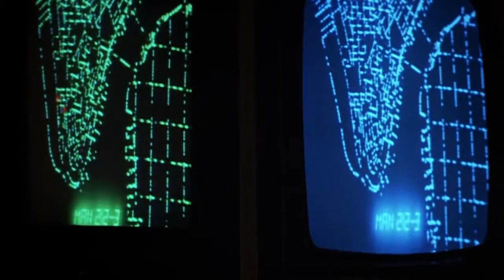Escape From New York (1981) Trailer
New York City has Become the Only Maximum Security Prison for the Entire Country. Once You go In, You don't Come Out... Until Today.

In the future, crime is out of control and New York City is a maximum security prison. Grabbing a bargaining chip right out of the air, convicts bring down the President's plane in bad old Gotham. Gruff Snake Plissken, a one-eyed lone warrior new to prison life, is coerced into bringing the President, and his cargo, out of this land of undesirables.